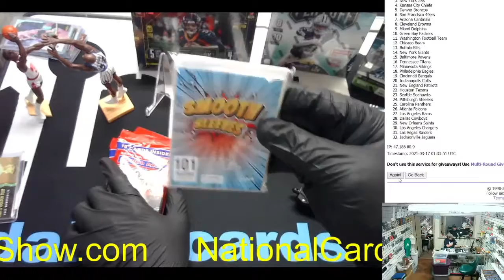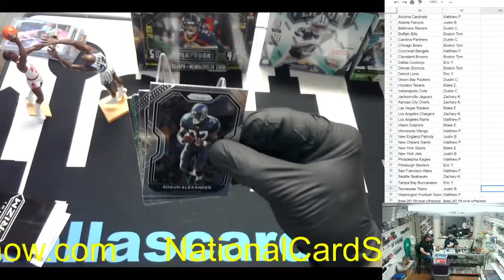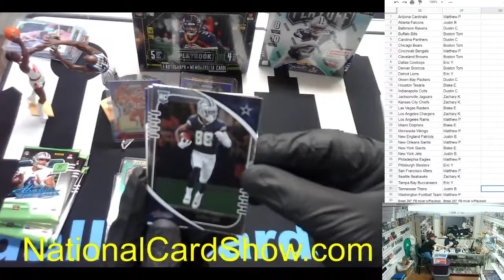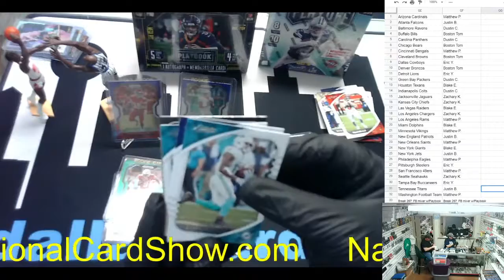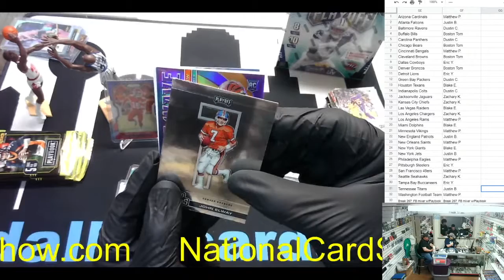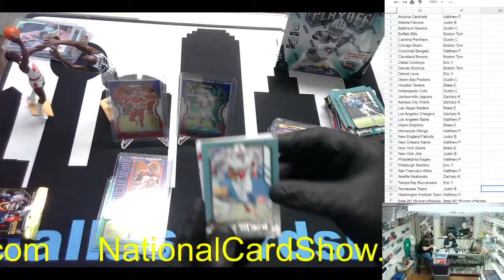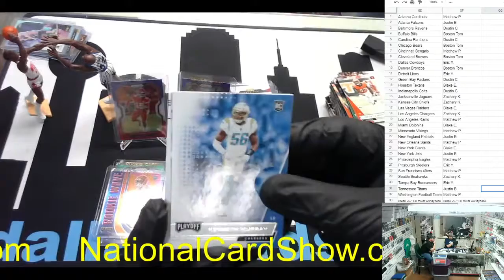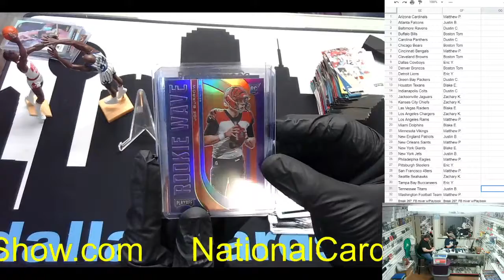Break 267: FB mixer w/Playbook